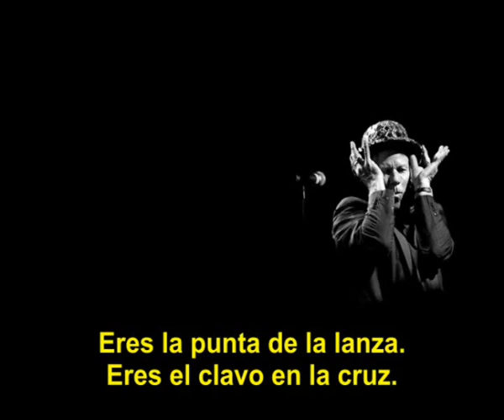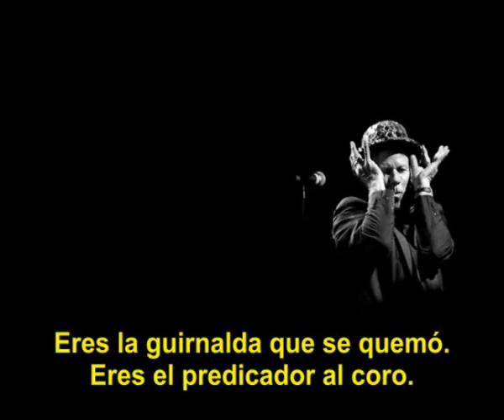08 Bad As Me (Subtitulado sin audio)